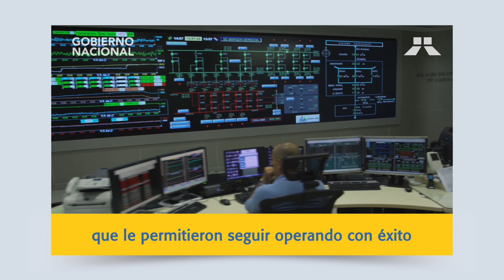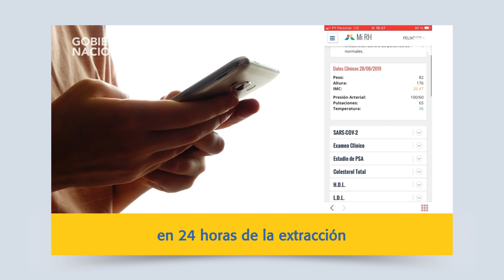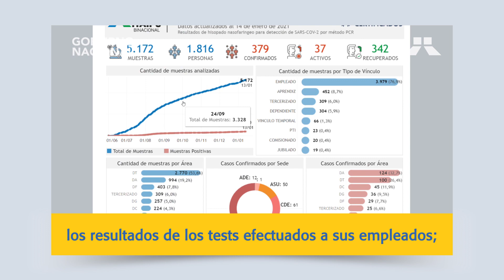Medicina del Trabajo